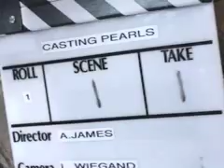Deep Stealth VBlog - "Casting Pearls" Wraps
Deep Stealth Production's short comedic film "Casting Pearls" has wrapped secondary shooting. The film shows a hard day of auditioning in the life of a transsexual actress in Hollywood, illustrating some of the hilariously horrible things that real casting people have said to trans actresses looking for work.